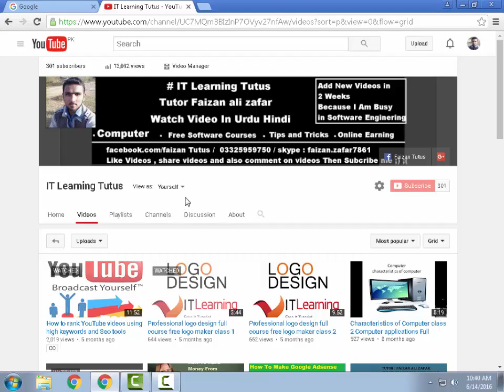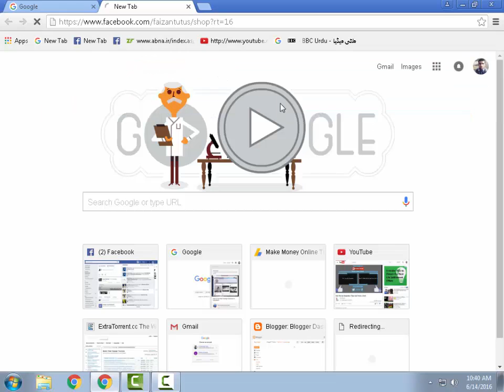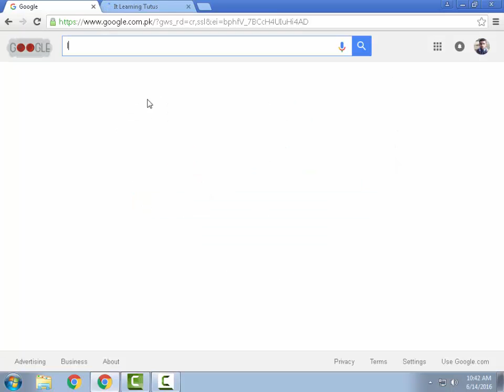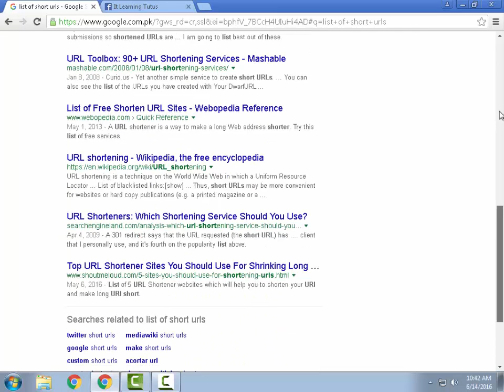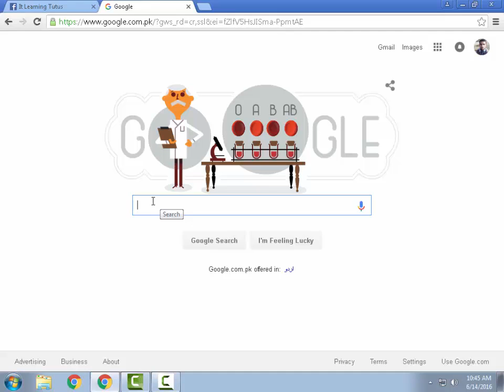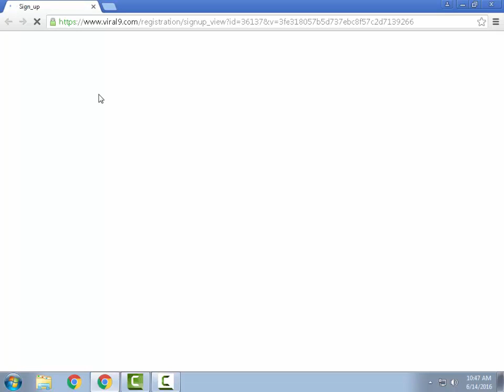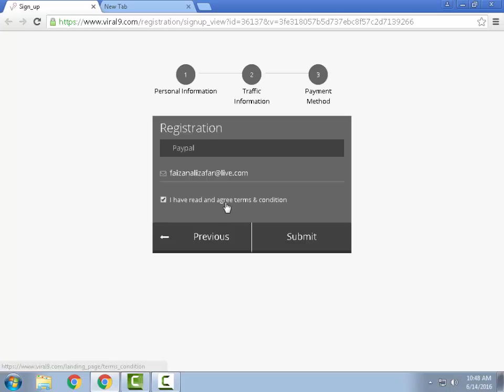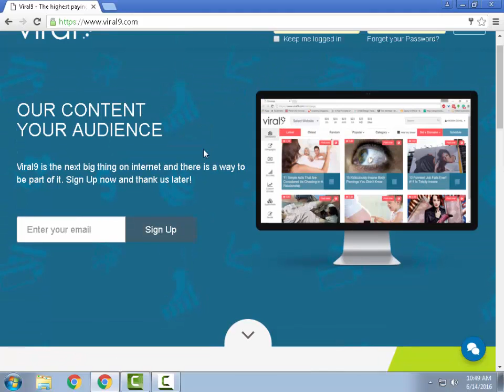How To Make Money From Facebook Method 2 In Urdu Hindi